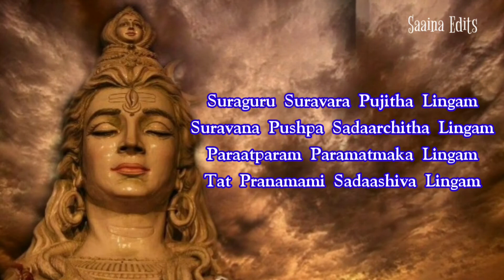Lingashtakam With Lyrics | Maha Sivarathiri Special | Female Version